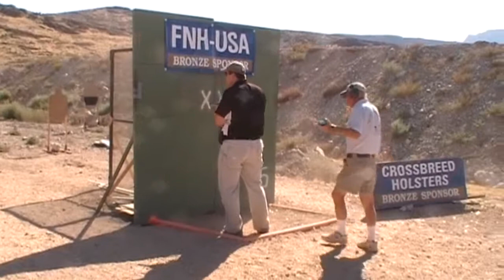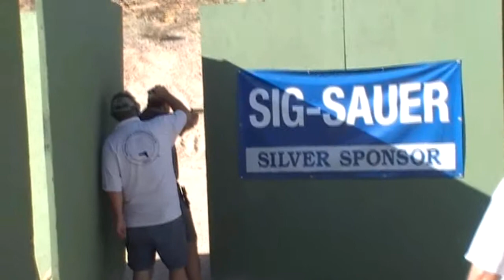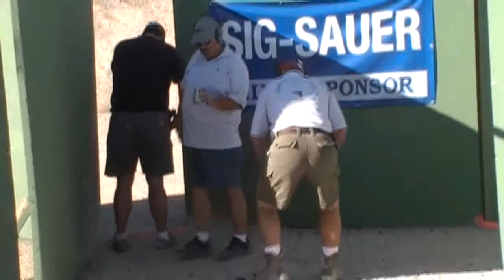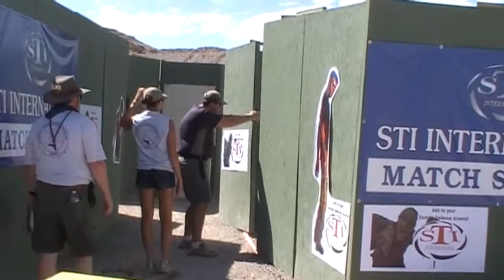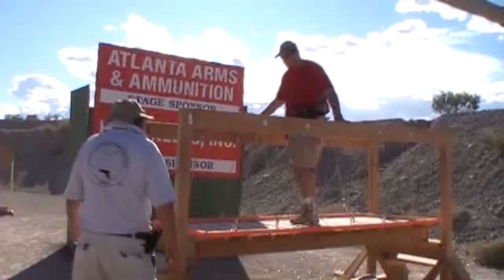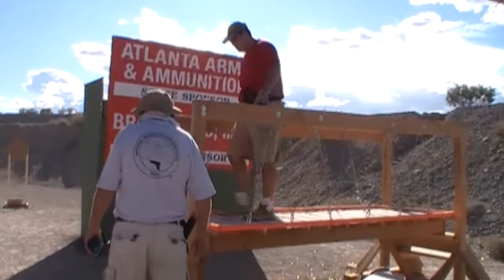2011 STI Limited/Production Nationals